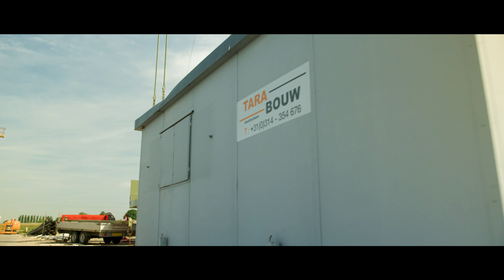TARA BOUW Bedrijfsfilm Nederlands (2024)